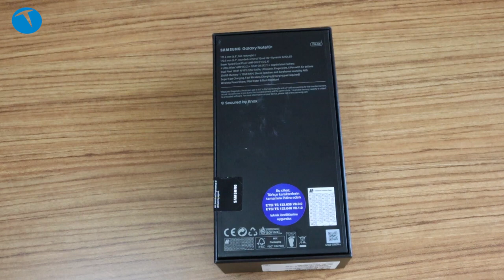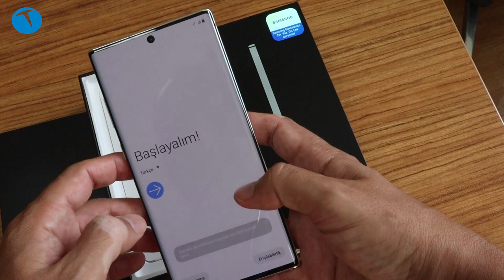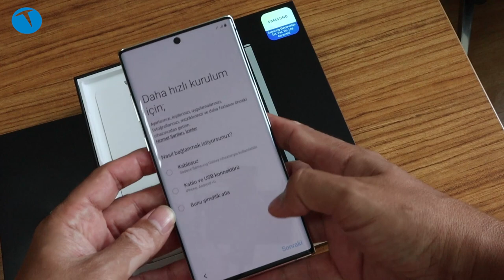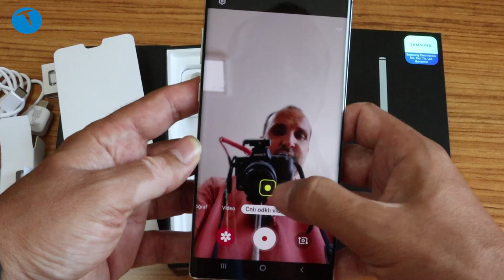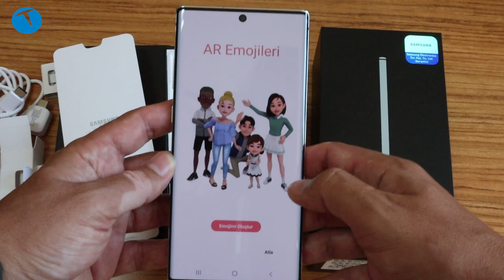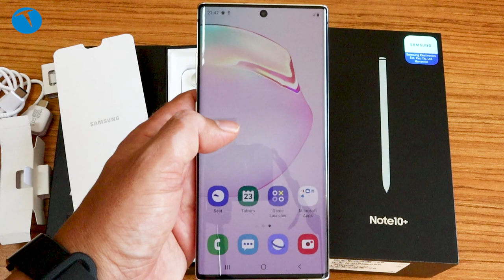Samsung Galaxy Note 10 Plus kutudan çıkıyor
Samsung'un en yeni amiral gemisi Galaxy Note 10 Plus kutusundan çıkıyor. Telefonun genel özelliklerine ve kutu içeriğine bu videoda göz atıyoruz.

6.8 inç 1440 x 3040 piksel Dynamic AMOLED ekran
19:9 ekran oranı
Android 9.0 Pie işletim sistemi
Exynos 9825 (7 nm) işlemci
Mali G76 MP12 GPU
12 GB RAM
256 GB depolama
12 MP, f/1.5-2.4, 27mm (ana), 1/2.55", 1.4µm, Dual Pixel PDAF, Dual OIS
12 MP, f/2.1, 52mm (telefoto), 1/3.6", 1.0µm, PDAF, Dual OIS, 2x optical zoom
16 MP, f/2.2, 12mm (ultra geniş açı), 1.0µm
TOF 3D VGA camera
4K 60 fps video kayıt
10 MP, f/2.2, 26mm (wide), 1.22µm, Dual Pixel PDAF ön kamera
4K 30 fps
IP68 suya ve toza dayanıklılık sertifikası
Bluetooth 5.0
Ekrandan parmak izi okuma
4300 mAh pil
45W kablolulu hızlı şarj
15W kablosuz şarj
11.399 TL